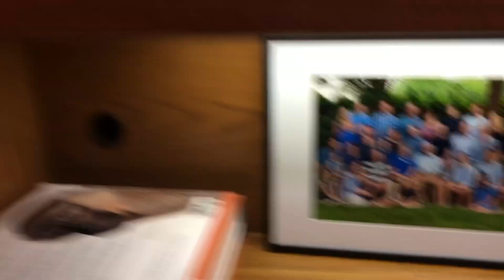COLLEGE MOVE IN DAY & more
Hi guys, my name is Joe and I am a sophomore studying biochemistry. I work over breaks as an EMT. My goal with this channel is to show people what it is like on my journey in college towards medical school.

adding tags so I can get an ad deal cuz college is expensive :)

Ivy League
Harvard
MIT
Yale
Stanford
Columbia
Duke
Cornell
Dartmouth
USC
UC Davis
University of Chicago
Bowdoin
Swathmore
UPenn
Pitt Honors
Penn State Honors

1600 SAT
36 ACT
AP Score
AP CHEMISTRY
AP BIOLOGY
AP COMPOSITION
AP COMPARATIVE GOVERNMENT
APUSH
AP WORLD HISTORY
AP PSYCHOLOGY
AP PHYSICS

MEDICINE
MEDICAL SCHOOL
MCAT
4.0 GPA
HARVARD MEDICAL SCHOOL
UPENN MEDICAL SCHOOL